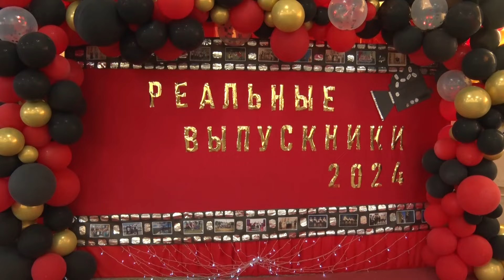Прощай школа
Сегодня прозвенел последний школьный звонок для всех учащихся одиннадцатых классов Полевского. В этом году аттестат о завершении среднего образования получают 293 выпускника. Поздравить вчерашних школьников со вступлением во взрослую жизнь пришли родители, учителя и наша съемочная группа.